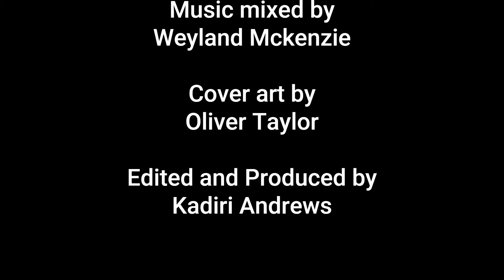Making Politics Plain W/Busayo Twins + No Further Action W/House Negro Case + RIP Dr Nicole Andrews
In this week's Black World News, the UK police have said there will be "No Further Action" in Kehinde Andrew's "house negro" non-case made by Calvin Harris in response to Kehinde's "It's not a crime to call a Coconut a Coconut" video calling out Calvin's "house negro" nonsense video on YouTube.

September 27th is also Kehinde's late wife, Dr Nicole Andrew's birthday. Nicole passed away from triple negative breast cancer two years ago, a cancer that disproportionately kills Black women (three times more likely). Nicole's PhD (with no corrections!) was looking at how to make public health images of overweight and obesity with Black women, working with the Birmingham City Council and Lewisham. In honour of her birthday, on the Make it Plain YouTube channel we're resharing some content of Nicole, including a talk "Sistas in the Struggle: The Radical Feminism of the Black Panther Party" recorded during an International Women's Day.

This week, Kehinde Andrews is joined by official guest Busayo Twins for a new and potentially regular feature where they discuss Black issues of the day. This week they chop it up about the interesting intersections of gender (social activism as more of a Black woman's than Black man's duty), diaspora nationalism (being Black and identification with UK/US eg Black British and ADOS + FBA), the younger generation (their political engagement), "Black mixed race" identity (being the Black Mixed face of liberation campaigns), religion (Christianity and Israel-Palestine), class (uncoupling ourselves from capitalism), the need for community education today (an online resource bank) and of course Blackness (BlacknessIsTheIntersection).

Busayo Twins is a thought leader doing political content online, including her show "Everything is Political" (get us all to realize that there is politics in most things we talk about or engage in) and Political Intrusive Thoughts. Busyao has been involved in the London School of Economics (LSE) Students' Union as both president and general secretary (social mobility and outreach stuff), president of the African and Caribbean society at LSE, a strategic policy advisor at the Office for Students (working on closing attainment gaps), and community policy and strategy (at Black Curriculum), and most recently as strategic business development manager at ClearView Research (creating inclusive research).

Writing through the C-word: things I know for sure by Nicole Andrews

Calling a spade a spade: my police statement on naming the House Negroes by Kehinde Andrews

Official Guest Links (IG) @busayotwins (TikTok)